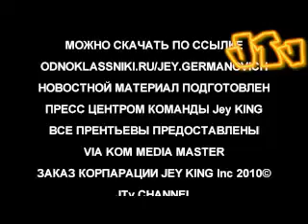DJ Jey Музыкальные Новости Вупуск №1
Музыкальные Новости Вупуск №1